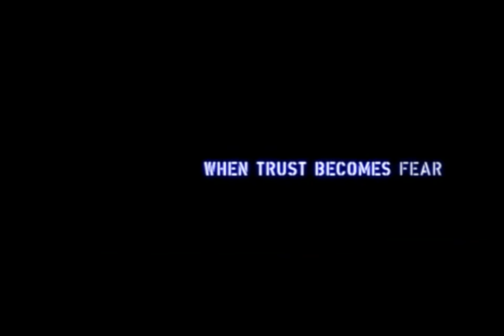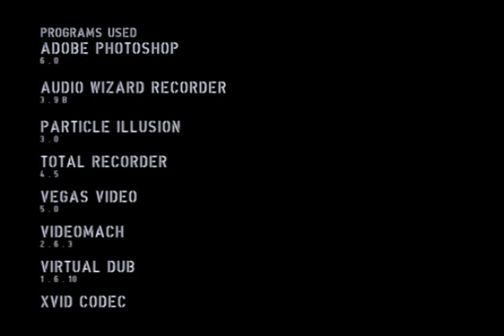CS MOVIE: Hostile records - One life clan by tempest